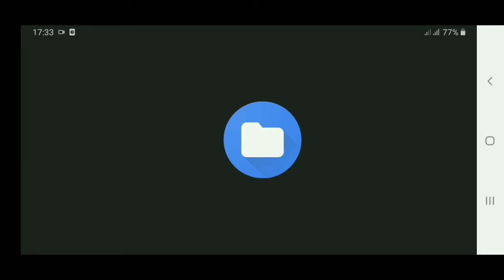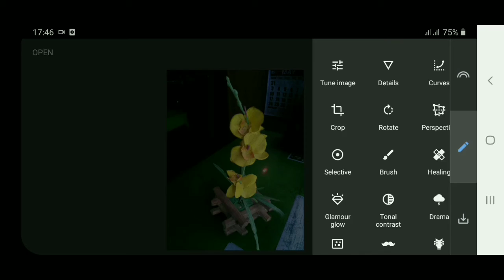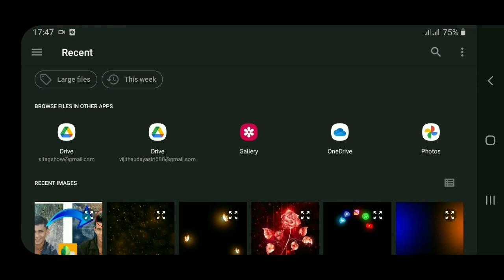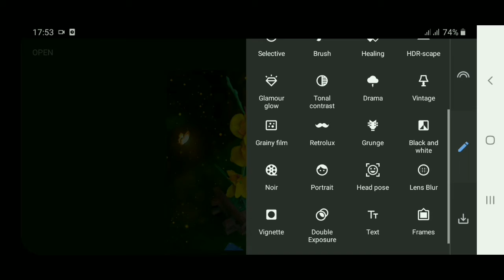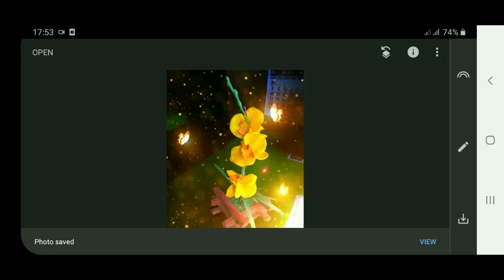Snapseed Butterfly Glowing effect photo editing | snapseed background editing | sl tag show sinhala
ඉතින් මේ විඩියෝ එක හොදයි කියලා හිතනවානම් 👍👍like 👍👍කරලා comment 👌👌කරලා 👉👉share 👈👈 කරන්න කියලා ආරාධනා කරනගමන්
❤️❤️❤️ එතකොට මේ වගේම දාන් විඩියෝ ඔයාගේ ලගටම ගෙන්වා ගැනීමට හැකි වෙනවා  ❤️❤️❤️

snapseed
snapseed sinhala
snapseed sinhala editing
snapseed sinhala photo editing
snapseed Dark editing
snapseed tamil
snapseed background
snapseed tutorial
snapseed tutorial sinhala
snapseed double exposure editing
snapseed black and white editing
snapseed black background
snapseed change black background